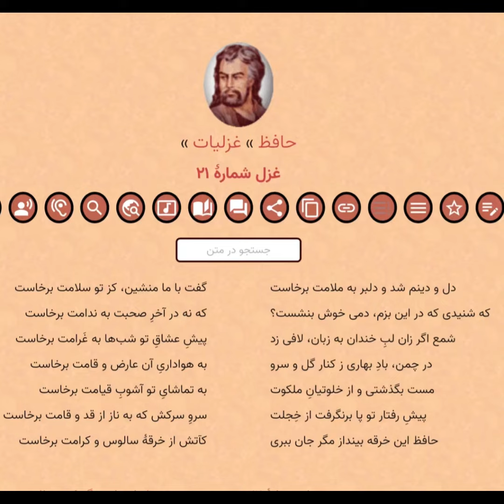غزل شماره ۲۱ حافظ با صدای فرزین رنجبر Hafez Persian Poet Sufi Mystic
خوانش غزلیات حافظ با صدای فرزین رنجبر

این حافظ خوانی از پادکست رواق به نام صدای سخن عشق برداشت شده است.

Magical Rendition Of Hafez's Ghazals By Farzin Ranjbar: Persian Poet & Mystic